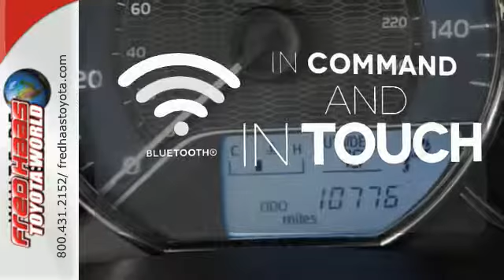Certified 2016 Toyota Corolla Spring TX Katy, TX GC647567P - SOLD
Year: 2016
Make: Toyota
Model: Corolla
Trim: LE
Engine: 4 Cyl. 1.8 L
Transmission: Automatic
Color: White
Mileage: 10771
Stock #: GC647567P
VIN: 2T1BURHE6GC647567
Only 10,771 Miles! Delivers 36 Highway MPG and 27 City MPG! Carfax One-Owner Vehicle. This Toyota Corolla boasts a Regular Unleaded I-4 1.8 L/110 engine powering this Automatic transmission. Window Grid Antenna, Wheels: 15 x 6.0 Steel -inc: wheel covers, Urethane Gear Shift Knob.*This Toyota Corolla Features the Following Options *Trunk Rear Cargo Access, Trip Computer, Transmission: 4-Speed Automatic w/ECT-i, Torsion Beam Rear Suspension w/Coil Springs, Tires: P195/65R15 All-Season, Strut Front Suspension w/Coil Springs, Steel Spare Wheel, Single Stainless Steel Exhaust, Side Impact Beams, Seats w/Cloth Back Material.*Toyota** Certification*Along with industry-leading heritage comes another advantage: an exceptional coverage policy. With a 12-month/12,000-mile Limited Comprehensive Warranty a 7-year/100,000-mile Limited Powertrain Warranty plus one full year of Roadside Assistance, honored at more than 1,400 Toyota dealers in the U.S. and Canada, we've got you covered. Each candidate for certification can be a current model year vehicle, up to and including 7-year old models, with 100,000 miles or less on the odometer.*Limited Lifetime Engine Warranty *Any Asian import vehicles with less the 100,000 miles on the odometer at point of sale and have been through service, or are 7 years old or newer qualify for a limited lifetime engine warranty.*Visit Us Today *Come in for a quick visit at Fred Haas Toyota World, 20400 Interstate 45, Spring, TX 77373 to claim your Toyota Corolla!